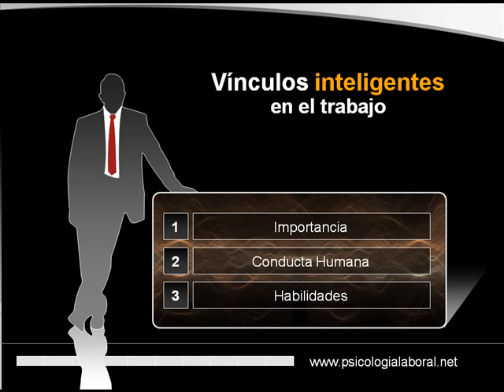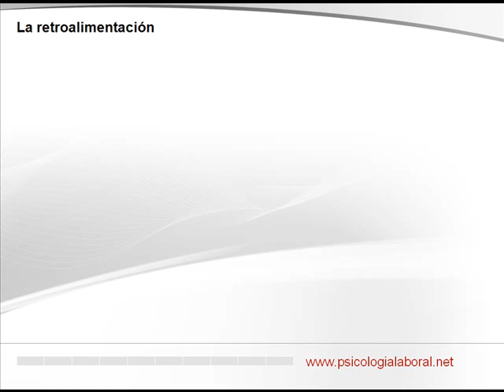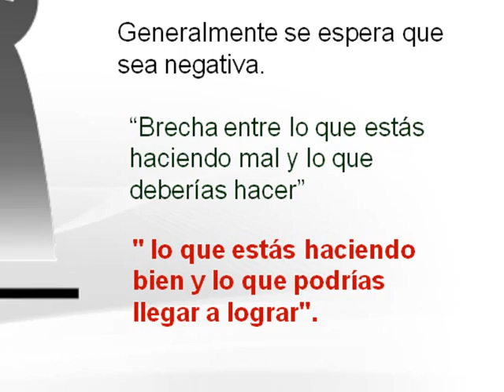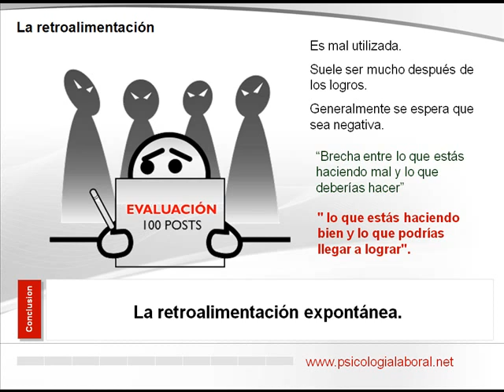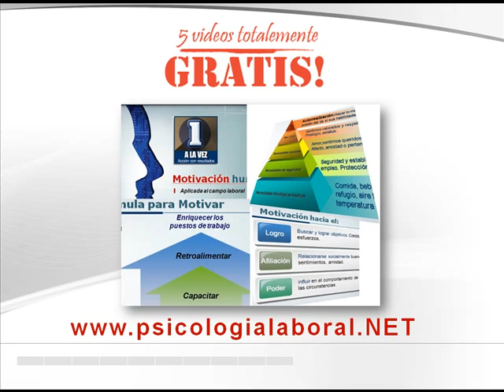Mejores videos para Recursos Humanos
Descargue 5 videos GRATIS de RH y reciba cientos de recursos en PDF, audios, videos y power point para su desarrollo profesional y personal, experimente la calidad del material práctico que entregamos en nuestro boletín gratuito altamente valorado, le esperamos. Recursos para recurosos y humanos y gestión del talento en la empresa.